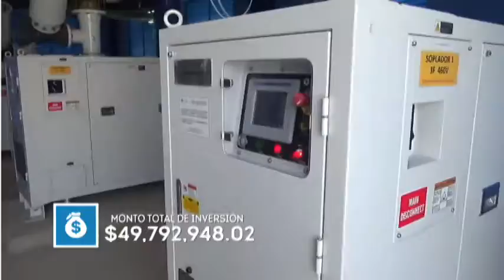José Navarro Emprendedor